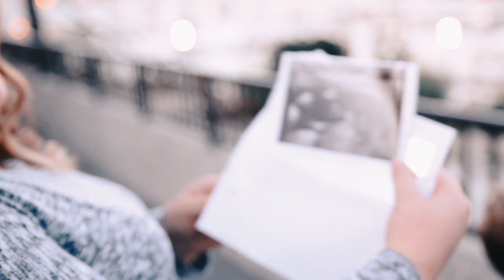Baby Reveal - Gustavo Natasha Casillas